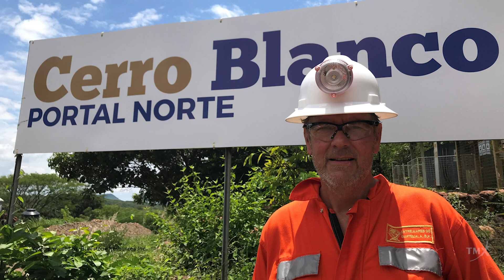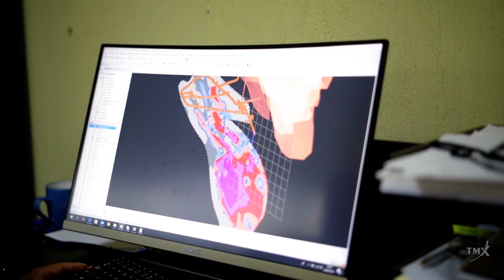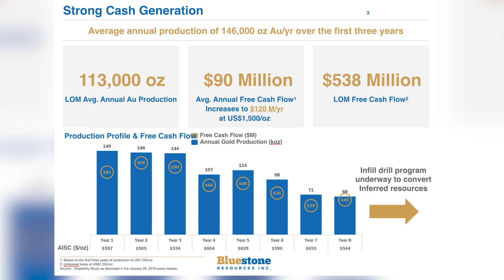Jack Lundin, CEO, Bluestone Resources Inc.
Bluestone Resources Inc.